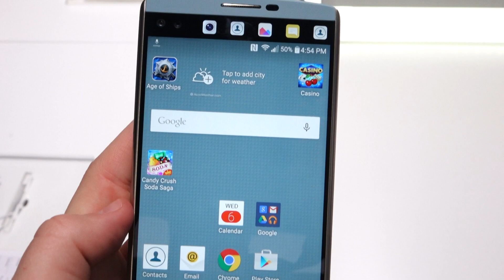LG V10 - pierwsze wrażenia z targów CES 2016